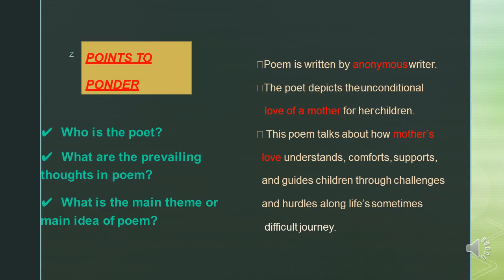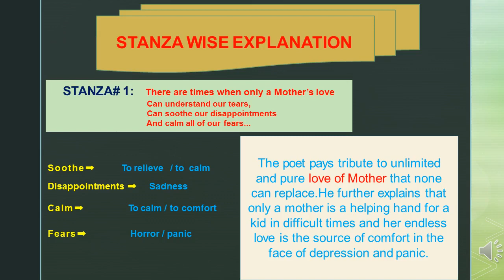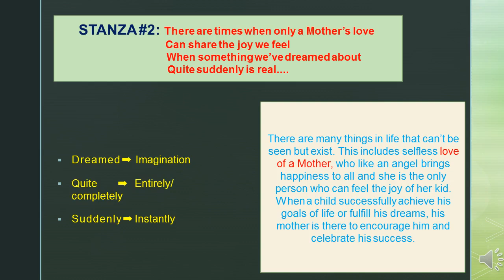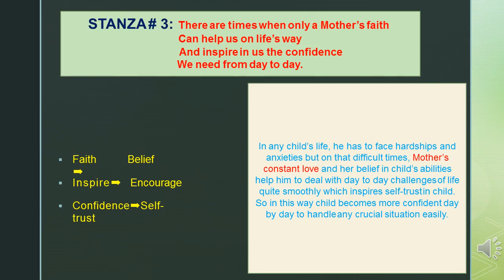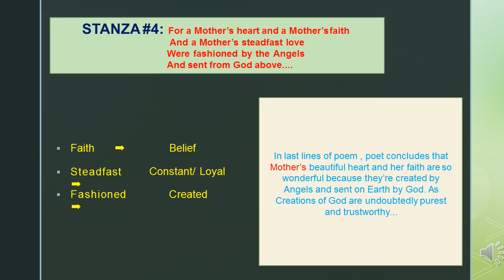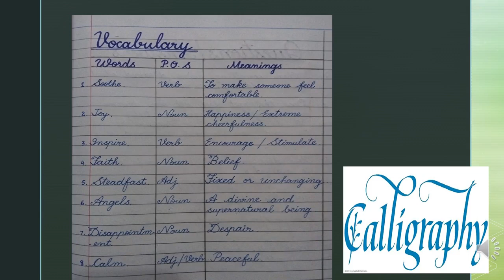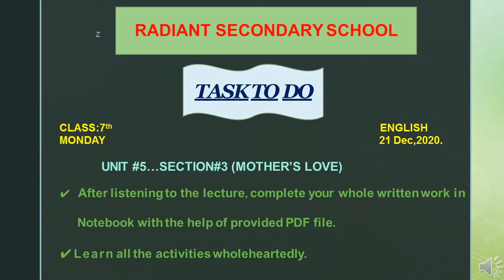English Lecture # 3 Section # 3 "Mother Love "